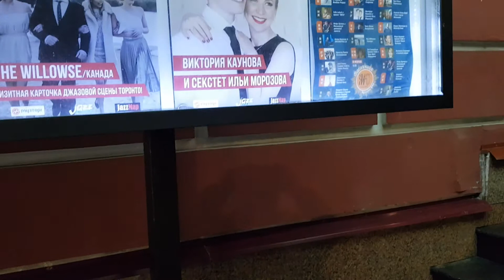Праздничный концерт Виктории Кауновой и Секстета Ильи Морозова.